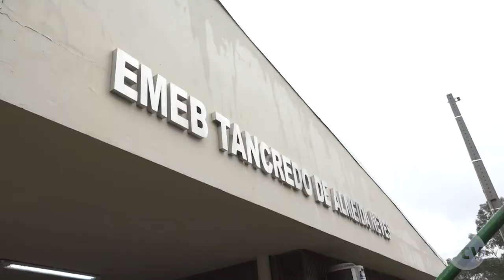Vigia de escola de Criciúma entra em luta corporal com assaltantes